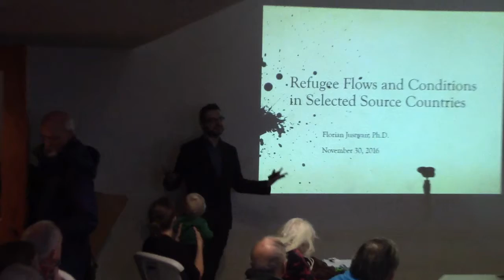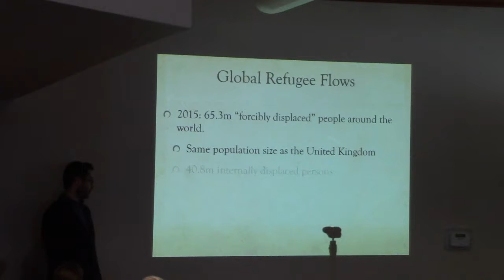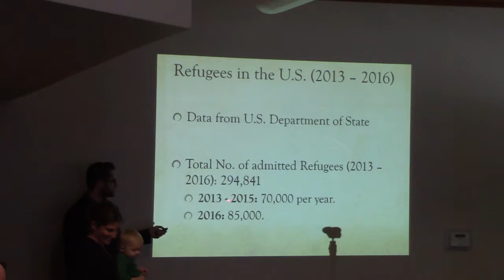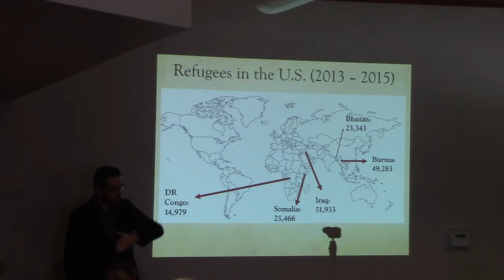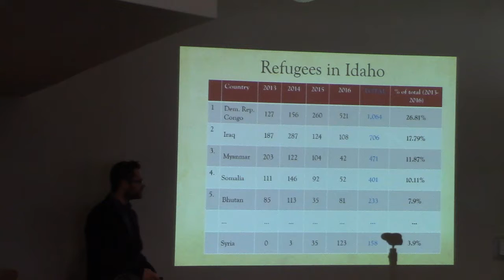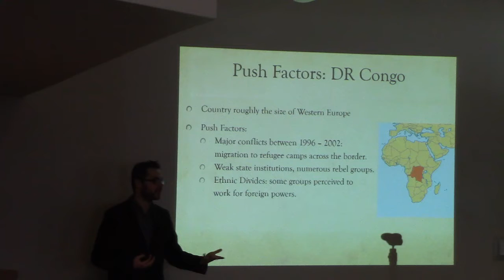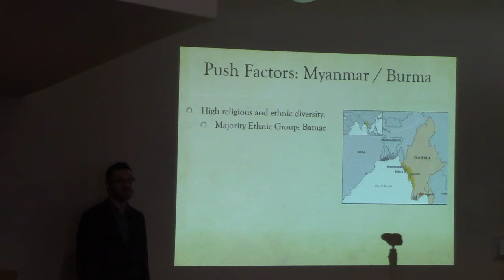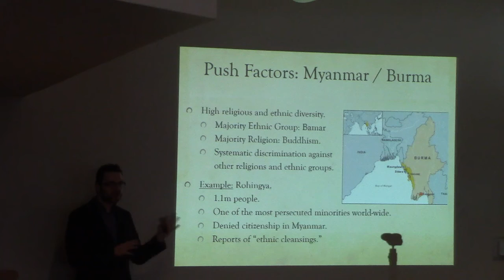Florian Justwan, From Refugee to Idahoan - November 30, 2016